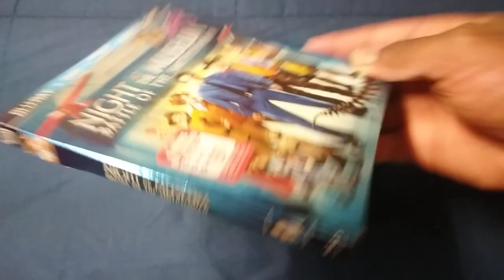Night At The Museum Battle of the Smithsonian Blu-ray (Overview)